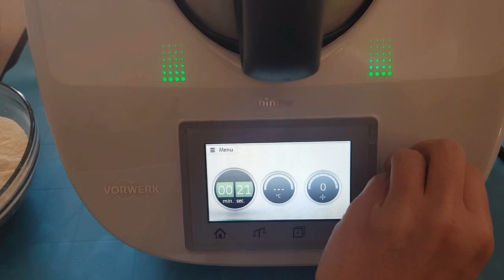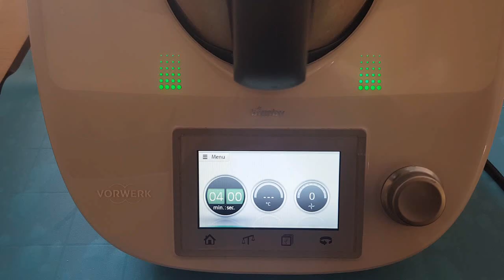PANINI ALLE OLIVE BIMBY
Croccanti e gustosi questi panini alle olive con lievito madre. Si mantengono per giorni e li potrete realizzare anche con una classica planetaria.